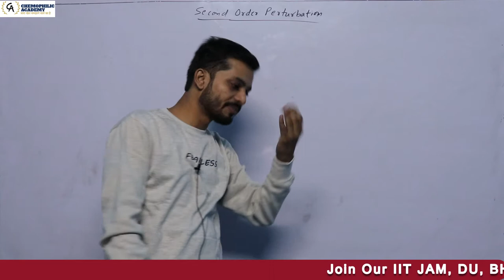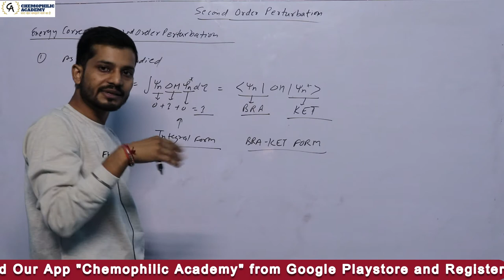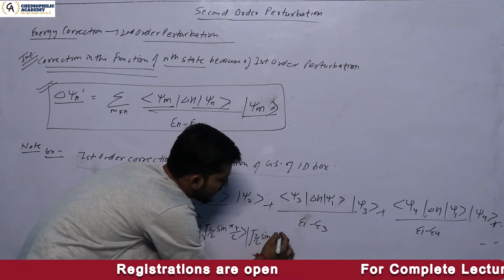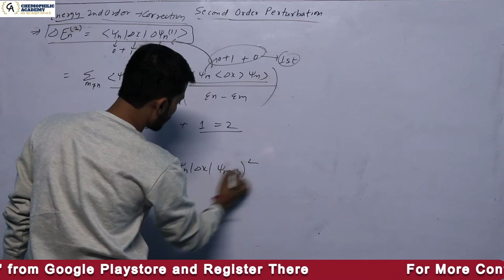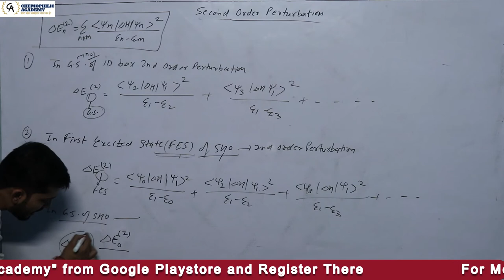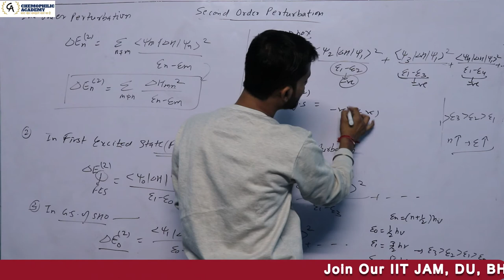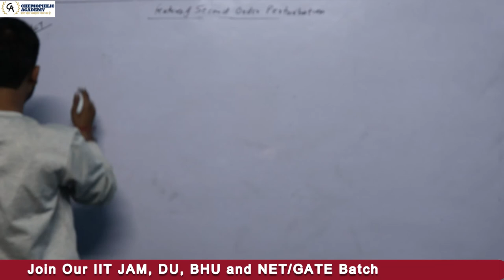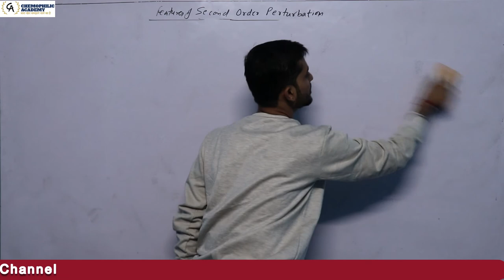Quantum Chemistry Lecture 21